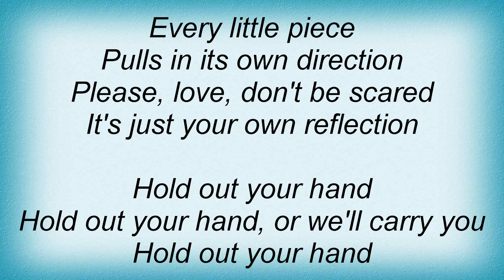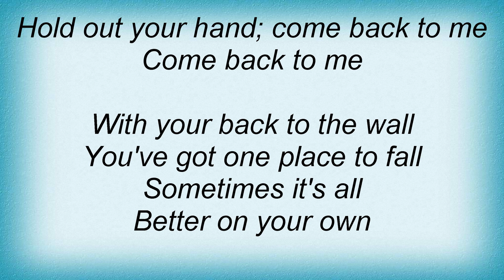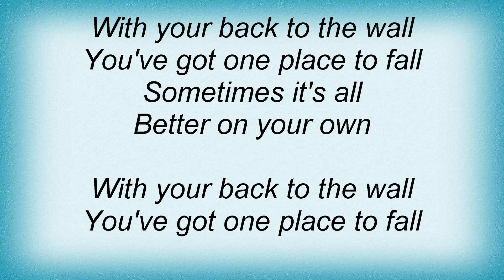Editors - Spiders Lyrics